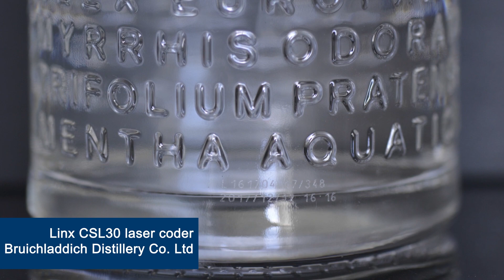Linx x Bruichladdich Distillery Co. | Printing Gin Bottles With Batch Details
Bruichladdich Distillery Co. Ltd uses Linx CSL30 laser coders for printing high-quality batch details onto glass bottles of Botanist Islay Dry Gin.  Quality and permanent codes meet the demands of the export market for premium spirits.